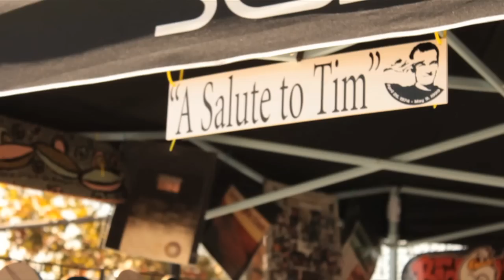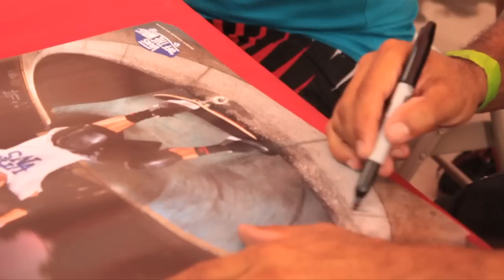The 13th Annual Tim Brauch Memorial Bowl Contest @ Lake Cunningham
Filmed and edited by Justin Albert